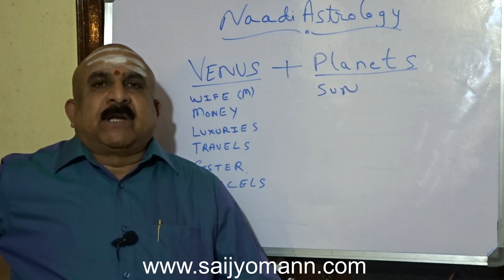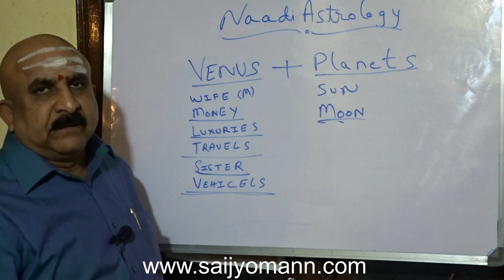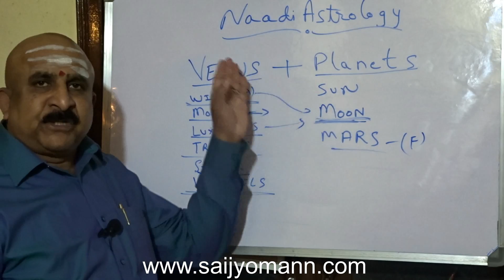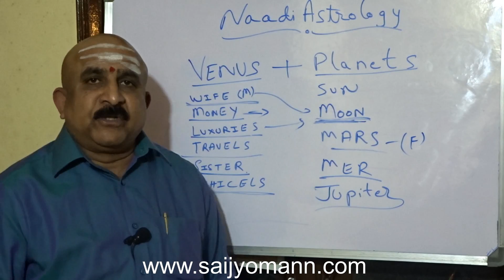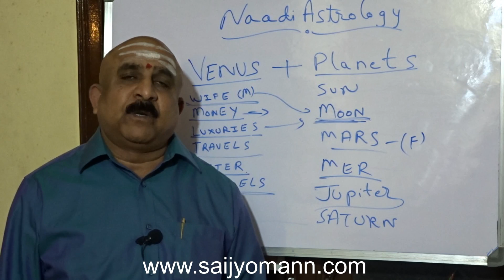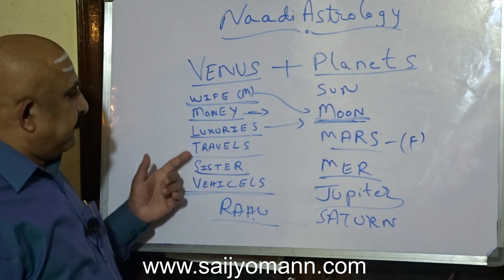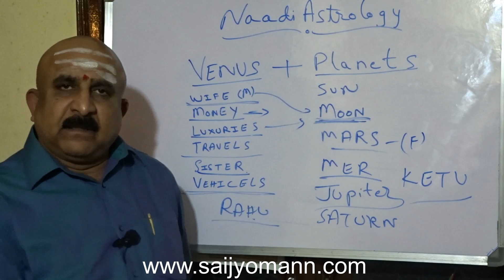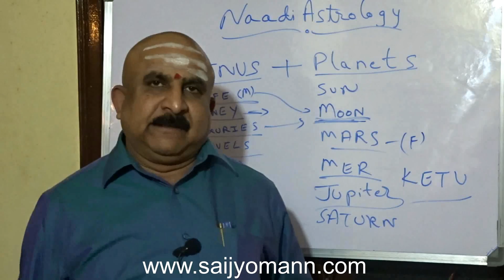Conjunction of Venus with other planets in a chart – Naadi Astrology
Venus conjunction with other planets immaterial of its placement in any Sign / Raasi tells us many things about the Native (Male or Female).  Venus and planets in conjunction act as a significator and significations vice-versa.